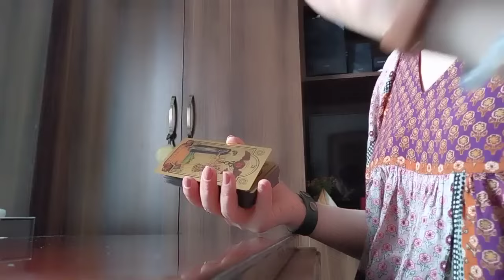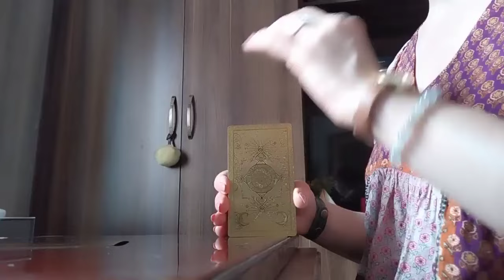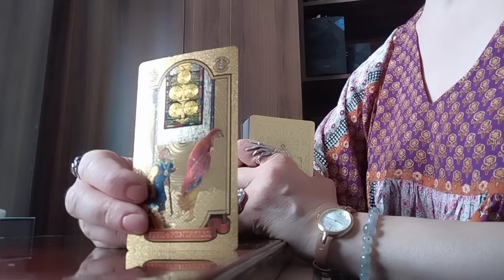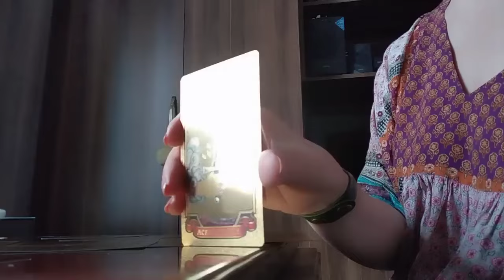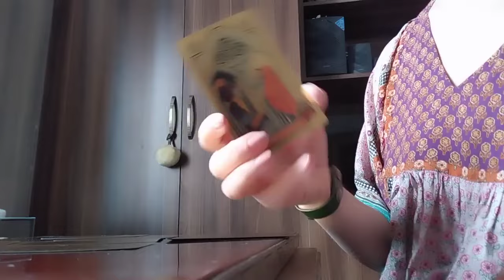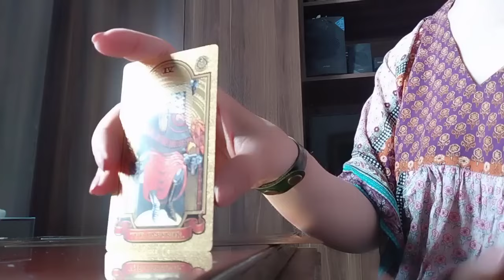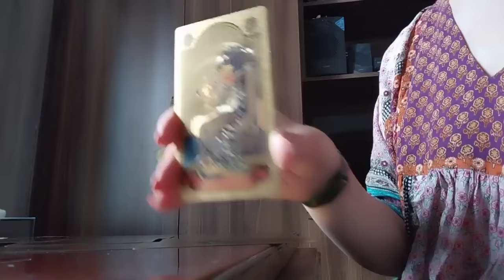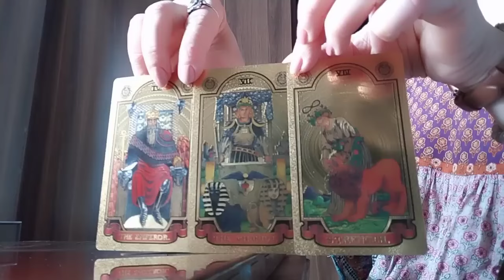გამარჯვების საზეიმო კადრი, რომელიც თქვენს ხელთ არის. როგორ აქციოთ თქვენი ოცნებები რეალობად?✨💒❤️✨